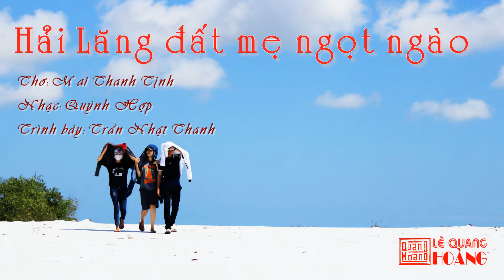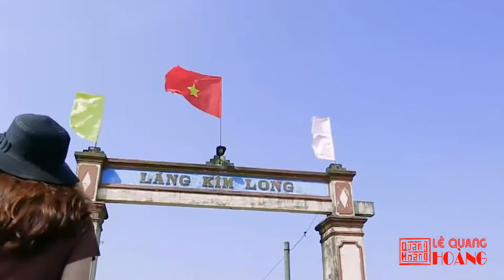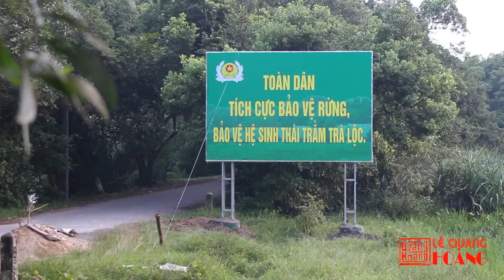Hải Lăng Đất Mẹ Ngọt Ngào - Trần Nhật Thanh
HẢI LĂNG - ĐẤT MẸ NGỌT NGÀO
Thơ : Mai Thanh Tịnh
Nhạc : Quỳnh Hợp
Video : Lê Quang Hoàng
Trình bày : Trần Nhật Thanh

1. Hải Lăng ơi! quê mẹ yêu ơi!
Khúc hát đưa nôi Ô lâu lắng đôi bờ
Lúa đồng chiêm ươm vàng mùa thương nhớ
Cát bạc đầu cháy bỏng giấc mơ trưa.
Vĩnh Định êm đềm ai trao gởi duyên xưa.
Mỹ Thủy bãi ngang dập dìu sóng múa...
Đã qua rồi thương đau thời binh lửa...
Trà Lộc ta về chiều nắng hát đông đưa...

Rượu Kim Long men ủ bến mong chờ..
Cá Cu Hoan thơm hương đồng ngầy ngậy...
Em gái làng cười tươi vào vụ cấy..Cho ai say ngây ngất cả hoàng hôn.

Ôi quê mình đẹp lắm Hải Lăng ơi!
Cho đôi ta tìm nhau đêm diệu vợi
Gió miên man ru tình yêu ngày mới
Ấm áp ngọt ngào đất mẹ Hải Lăng...

2. Hải Lăng ơi! quê mẹ yêu ơi!

Em gái làng cười tươi vào vụ cấy
Cho ai say ngây ngất cả hoàng hôn...

👉👉 Nội dung có trong video sẽ không tránh khỏi sai sót hoặc vi phạm bản quyền về video hoặc audio. Mong quý vị thông cảm và thông báo trực tiếp đến chúng tôi, để chúng tôi kịp thời gỡ xuống và không làm ảnh hưởng đến tác phẩm của quý vị!
 CHÚC CÁC BẠN THƯ GIÃN VUI VẺ NHÉ❤❤ !